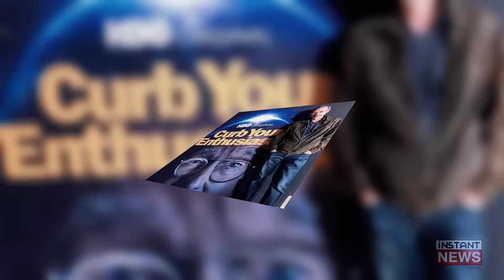Who is this viral director Robert B. Weide | Directed by robart B Weide Theme Video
নির্মাতা ও পরিচালক হিসেবে যুক্তরাষ্ট্রের রবার্ট বি ওয়াইডির ক্যারিয়ার বেশ সমৃদ্ধ। বিশেষত টিভি অনুষ্ঠান তৈরি করেন তিনি। প্রামাণ্যচিত্র বানিয়েছেন অনেকগুলো। ঝুলিতে অস্কারের মনোনয়নও আছে। তবু সে অর্থে তিনি কিন্তু বিখ্যাত পরিচালক নন। তাতে অবশ্য বিশ্বজোড়া মানুষের কাছে পরিচিত নামে পরিণত হওয়া থেমে থাকেনি। সামাজিক যোগাযোগমাধ্যমগুলোতে অসংখ্য মজার ও বিদ্রূপাত্মক ভিডিওর শেষে কালো পর্দায় সাদা হরফে ভেসে উঠতে দেখা যায় ‘ডিরেক্টেড বাই রবার্ট বি ওয়াইডি’

একটা মানুষ এক জীবনে এত শত ভিডিও বানিয়েছেন, তা ভাবার কোনো কারণ নেই। বরং মজার কোনো ভিডিওর শেষে ক্লোজিং ক্রেডিট হিসেবে রবার্ট বি ওয়াইডির নাম জুড়ে দেওয়া একরকম রীতিতে পরিণত হয়েছে। এই রীতির শুরু কোথায়, তা বলা মুশকিল। তবে কোথা থেকে এল, স্বয়ং পরিচালকই তা বলেছেন।

Robart B. Weide